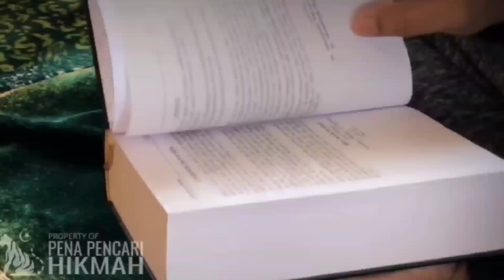JENAZAH AHLI MAKSIAT DI SHALATI OLEH SEORANG WALIYULLAH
Kisah Jenazah Ahli Maksiat yang Dishalatkan Wali Allah!!
Imam Al-Ghazali dalam karya terkenalnya Kitab Ihya Ulumiddin mengisahkan seorang ahli maksiat yang dikenal masyarakat sebagai sampah masyarakat yang kesehariannya hanya mabuk-mabukkan dan beraktivitas di tempat pelacuran (tempat hiburan). Suatu hari yang panas seorang laki-laki ahli maksiat yang tenggelam dalam dosa meninggal dunia. Tidak ada anggota masyarakat yang simpati pada jenazah laki-laki setengah baya yang tinggal di sudut Kota Bashrah ini, termasuk juga kepada keluarganya. Istri almarhum sendiri tidak menemukan anggota masyarakat yang berkenan membantunya untuk memikul jenazah suaminya yang pemabuk itu karena memang tetangganya juga tidak mengenalnya saking ahli maksiat suaminya.
Istri almarhum terpaksa membayar dua orang untuk memikul keranda yang berisi jenazah suaminya ke mushala. Ia juga tidak menemukan jamaah mushalla yang berkenan menshalatkan jenazah suaminya. Istri almarhum kemudian memutuskan untuk melanjutkan prosesi pengurusan jenazah. Ia lalu membawa jenazah suaminya ke padang pasir terbuka untuk dimakamkan. Tak disangka ia mendapati seseorang yang seakan telah menunggu lama jenazah suaminya untuk menshalatkan jenazah tersebut. Orang itu tidak lain adalah orang zuhud yang uzlah di sebuah bukit di tepi kota yang terkenal kewaliannya di kalangan penduduk.
Tak berapa lama tersiar kabar di tengah masyarakat Bashrah bahwa orang yang dikenal wali Allah rela dan berkenan menuruni bukit hanya untuk menshalatkan jenazah fulan yang dikenal sebagai seorang pemabuk. Masyarakat Bashrah pun sambil terheran-heran lalu berduyun-duyun merapat ke lokasi pemakaman. Mereka berbaris di belakang ulama kharismatik yang dikenal sebagai wali Allah untuk menshalatkan jenazah tersebut. Masyarakat yang terheran-heran lalu bertanya kepada ulama kharismatik tersebut. Wali Allah tersebut menjawab, “Dalam mimpi aku mendengar suara langit, ‘Turunlah, temui jenazah fulan. Kamu akan melihat jenazah yang tidak diiringi siapapun kecuali istrinya. Shalatkanlah jenazahnya karena sungguh ia telah diampuni.’” Mendengar jawaban ulama kharismatik yang rela turun bukit itu, masyarakat Bahsrah makin takjub dan heran. Sedangkan ulama kharismatik ini juga belum mengerti persis alasan pengampunan Allah terhadap jenazah laki-laki pemabuk ahli maksiat tersebut.
Wali Allah itu lalu memanggil istri almarhum untuk menggali keterangan perihal apa yang diamalkan oleh almarhum suaminya. Istri almarhum memulai ceritanya bahwa suaminya semasa hidup sebagaimana dikenal masyarakat Bashrah menghabiskan waktu sepanjang hari di tempat hiburan dan mabuk minuman seharian. “Coba kamu perhatikan, kebaikan kecil apa yang pernah dilakukan almarhum suamimu?” tanya ulama kharismatik tersebut. Sementara masyarakat memperhatikan dengan khidmat jawaban istri almarhum. “Baik, ada tiga hal yang kuingat,” jawab istri almarhum. Pertama, setiap kali sadar dari mabuknya waktu Shubuh almarhum suaminya segera mengganti pakaian, berwudhu, lalu bergegas menuju masjid untuk shalat Subuh berjamaah. Selesai shalat Subuh berjamaah, almarhum kembali ke tempat hiburan langganannya dan tenggelam dalam dosa.
Kedua, rumah almarhum tidak pernah sepi dari satu atau dua anak yatim yang disantuni. Bahkan tidak jarang kebaikan almarhum terhadap anak-anak yatim tersebut melebihi kebaikannya terhadap anaknya sendiri. Ketiga, tidak jarang almarhum suaminya sadar di tengah mabuknya pada gelap malam, lalu menangis dengan penyesalan dan bermunajat, “Wahai Tuhan pemilik sudut-sudut neraka Jahanam. Apakah Engkau akan memenuhi sudut-sudut Jahanam itu dengan raga yang hina ini (maksudnya dirinya).” Mendengar keterangan istri almarhum, ulama kharismatik itu berpaling menunggu pemakaman selesai sebelum kembali ke atas bukit di tepi Kota Bashrah. Keterangan istri almarhum menghilangkan keheranan yang sebelumnya hinggap pada dirinya dan masyarakat Kota Bashrah.